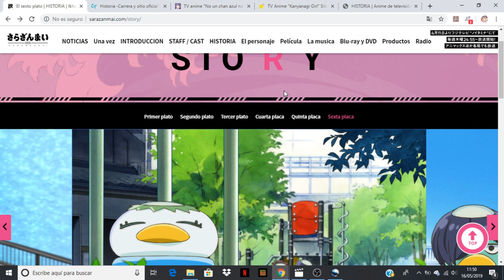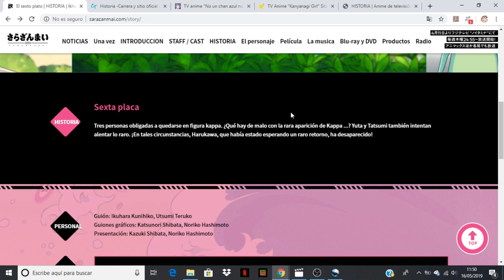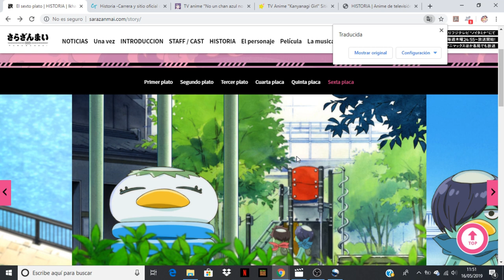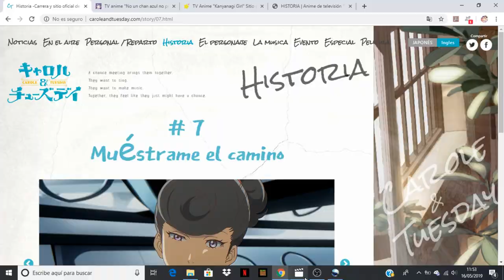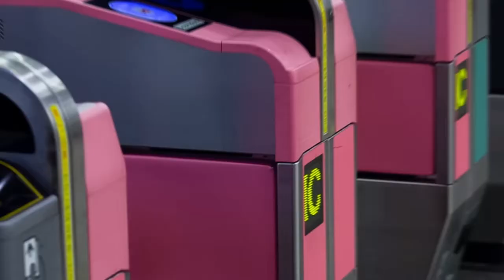Sarazanmai comentando avance del capitulo 6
Anime Opening and Ending: Sarazanmai